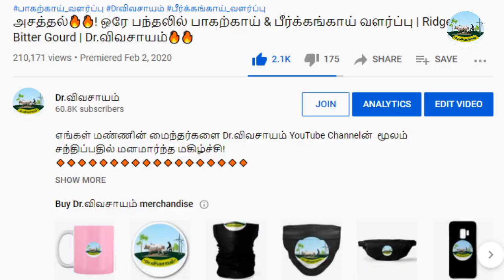வான்கோழி வளர்ப்பு முறை | How to Start a Turkey Farm Business | Dr.விவசாயம்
🤝🤝🏆விவசாயிகளுக்கும் விவசாயத்திற்கும் உதவ எங்களுக்கு உதவும் கரங்கள் 🤝🤝🤝தேவை.🤝🤝
எங்களின் தாரக மந்திரம்:
🌱விவசாயம் அறிவோம்! 🤝
           🌱விவசாயம் செய்வோம்! 🤝
🌱வருங்கால தலைமுறைக்கு உணவளிப்போம்🤝
       🌱 வாழ்க விவசாயி! 🙏
        🌱வளர்க விவசாயம்!! 🙏
🔥🌺 வான்கோழி வளர்ப்பு மற்றும் பராமரிப்பு முறை | How to Start a Turkey Farm Business | Dr.விவசாயம்🔥🙏
WhatsApp Groups:
Super Tag
தொடர்புக்கு அணுக வேண்டிய விவரங்கள்
Phone call Time:
🤝🤝🏆🏆ᴊᴏɪɴ ᴛᴏ OUR ᴍᴇᴍʙᴇʀꜱʜɪᴩ & ɢᴇᴛ ᴍᴏʀᴇ ʙᴇɴᴇꜰɪᴛꜱ 🤝🤝

Our Main Motto is:
இந்த வீடியோ பிடித்திருந்தால்,
Like 👍பண்ணுங்க
Share ⭐பண்ணுங்க
✍Comment பண்ணுங்க மறக்காம Bell Buttonனை 🔔🔔🔔🔔பிரஸ் பண்ணுங்க...